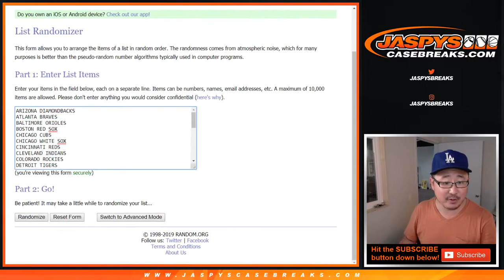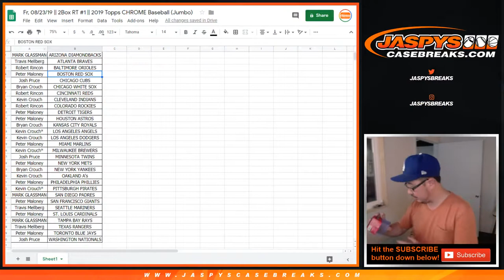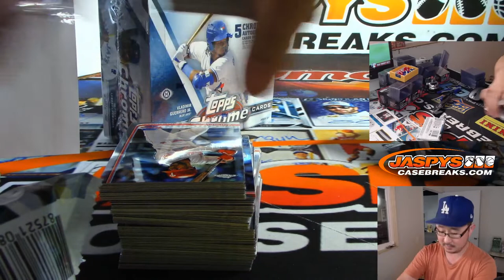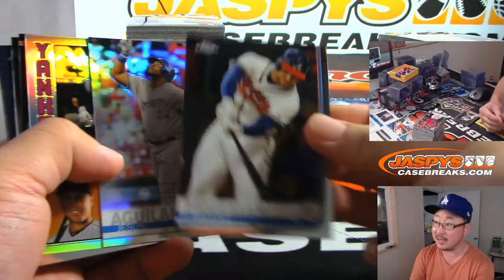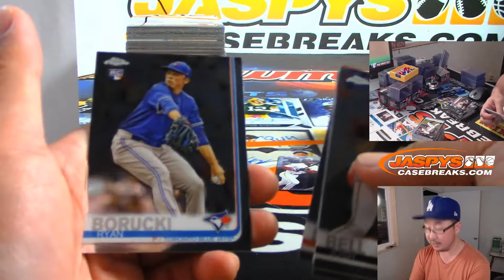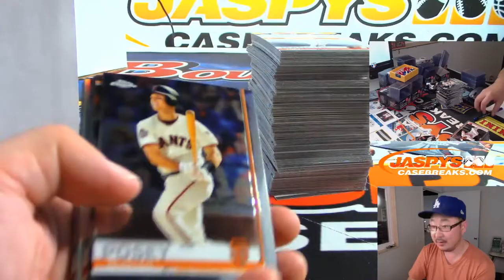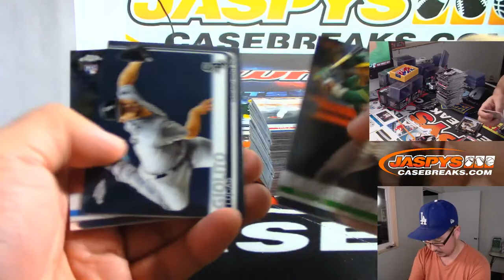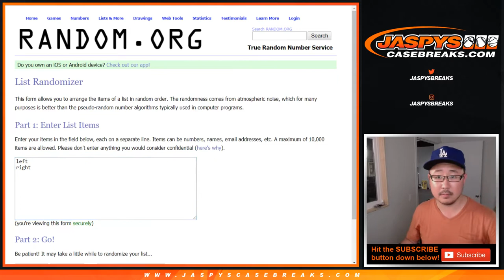Fr, 08/23/19 || 2Box RT #1 || 2019 Topps CHROME Baseball (Jumbo)